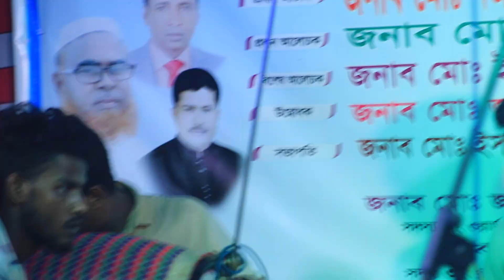Ami Parina Ar Parina | Hobil Sarkar | আমি পারিনা আর পারিনা | হবিল সরকার | Bicched gann | বিচ্ছেদ গান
Ami Parina Ar Parina | Hobil Sarkar | আমি পারিনা আর পারিনা | হবিল সরকার | Bicched gann | বিচ্ছেদ গান. Baul bicched gaan.
My channel uploaded-
Baul song, Baul Gaan, Baul bicched Gaan, folk song, pala gaan and other live stage program.

Song: Ami Parina Ar Parina
Singer: Hobil Sarkar
Lyrics: Baul Salam Sorkar
Tune: Baul Salam Sorkar